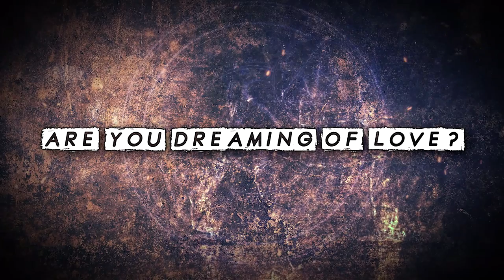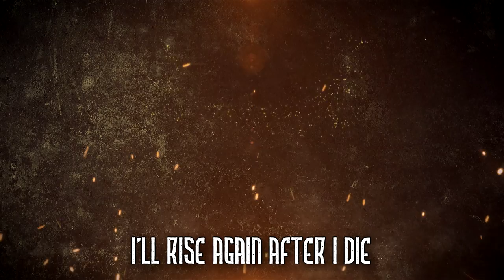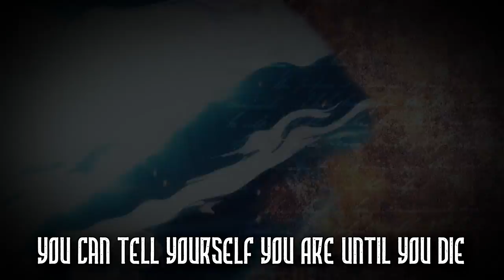Bastard!! - Blessless - English Cover 【Nicki Gee】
▼Support! Buy and Stream Here!

Anime: Bastard!! Heavy Metal, Dark Fantasy
Original Artist: Tielle

▼Intro Credits
Follow Yoyo (Video)

▼Lyrics
Feeding Off The Enemies
Hating Me to Sleep
Are you Dreaming of Love
DEDICATE MY LIFE TO SIN
IF NO ONE COULD FORGIVE
Dreaming of Love

Anything could stand in front of you
But the greed you feel inside
Distorts your view to something new
(Doesn't make much sense at all)
THERE WAS NEVER CONSEQUENCE FOR LIFE
And no matter how I try
I'll rise again after I die

Flying close to heaven
But we feel the fires of hell
Mixing up our love so
It can blend with all our hatred
Truth Behind the Lies
Please don't tell me what love is like
I Know It’s So Easy to Get Lost Here

No, NO ONE Is Invincible
UNTIL YOU DIE
Go and Say that Your Invincible
You Can Tell YOURSELF YOU ARE
Yeah You Can Tell Yourself You Are

No one ever cared enough to see
What they don't believe
Instead, we learn to cheat what we could be
If nothing ever makes much sense
A miracle that seems to come and go
If heaven is a place on earth
I know I don't belong

Feeding of My Enemies
Killing Me to Sleep
Am I dreaming of love